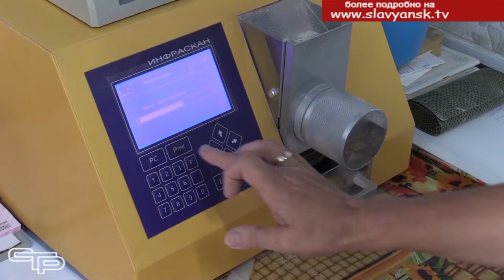Битва за урожай окончена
Этот год для кубанских аграриев выдался непростым. Неблагоприятные погодные условия то и дело испытывали тружеников сельского хозяйства на прочность. Чтобы вырастить и собрать урожай, им пришлось приложить большие усилия. Подробности в материале Анны Монастыренко